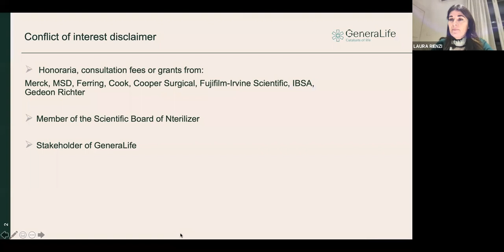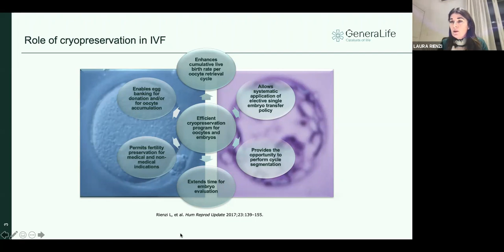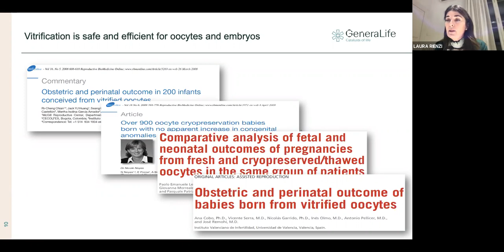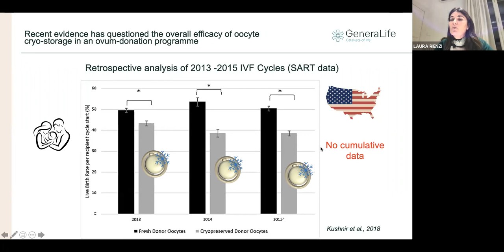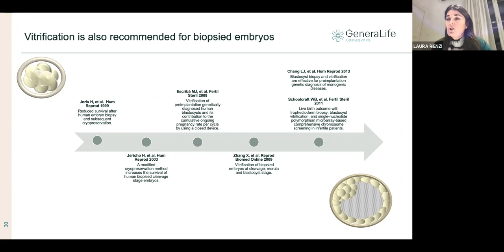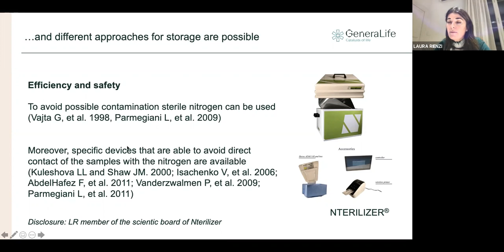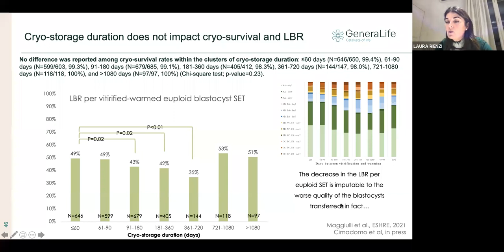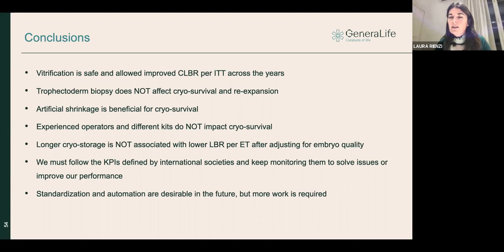Teknik Açıdan Embriyo ve Oosit Kriyoprezervasyonunun Kritik Noktaları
Üreme Tıbbı ve Cerrahisi Derneği – Webinar
21 Ekim 2021  Perşembe
Saat: 21:00

Açılış Konuşması
Dr. Recai Pabuccu

Moderatör
Dr. Sinan Özkavukcu

Konuşmacı
Dr. Laura Rienzi

Webinar ID: 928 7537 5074
Webinar Password: 123456